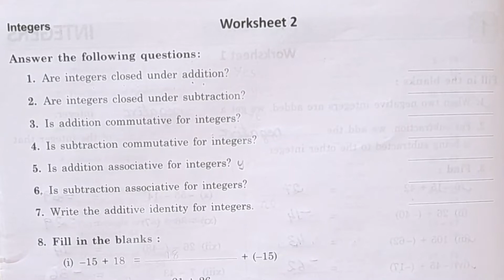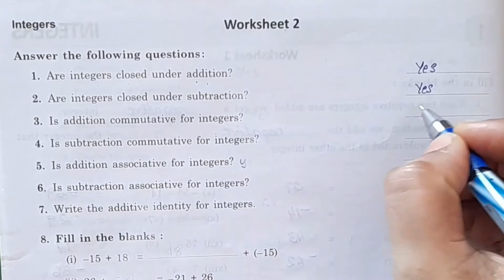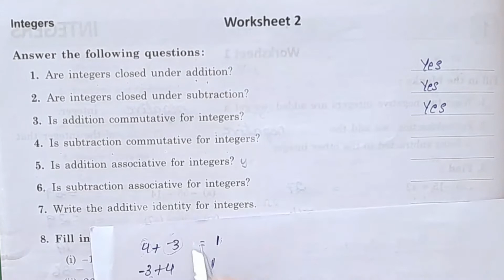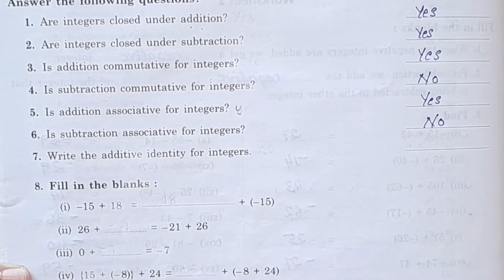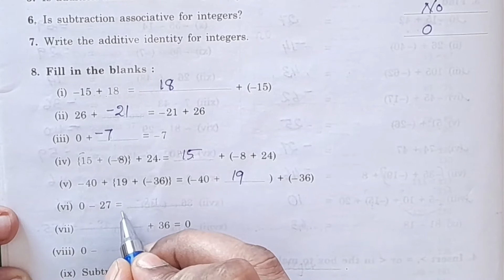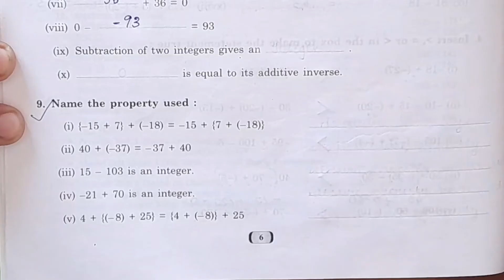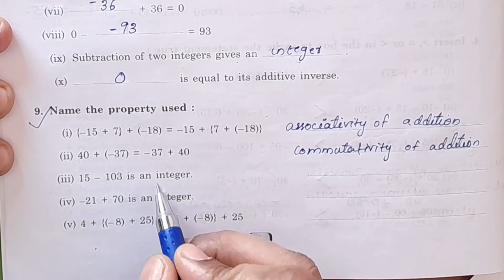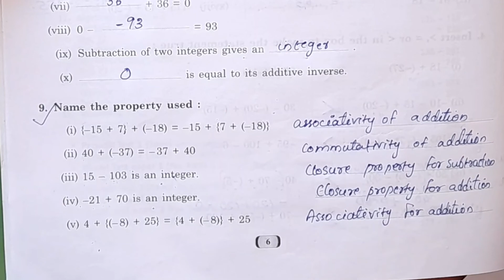Extra Questions Class 7 Chapter 1|Goyal Brothers Worksheet 2 In Malayalam |CBSE Classes By Grace